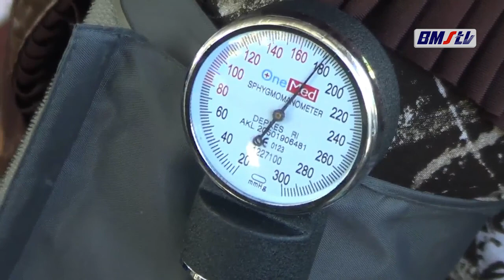PERIKSA KESEHATAN GRATIS BERSAMA SATGAS TMMD 0715